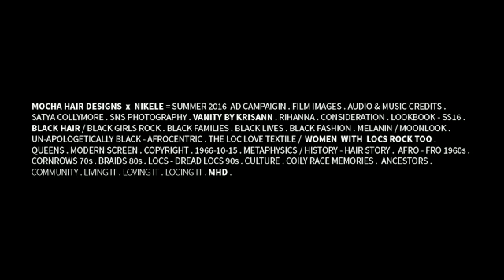Mocha Hair Designs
Book now locs and natural hair